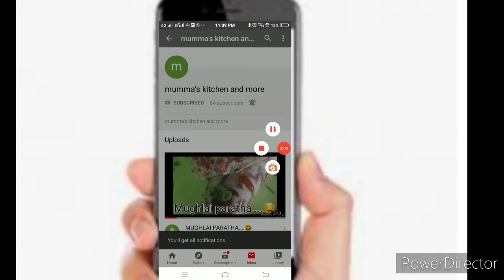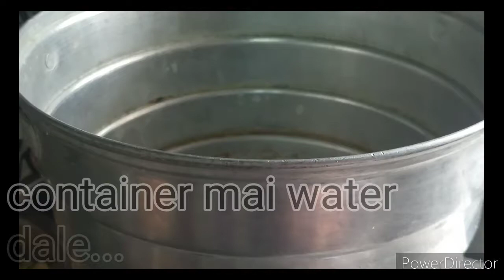staffed suji rolls....tryit chatpata nashta....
staffed suji rolls.
chatpata nashta.
MUMMAS KITCHEN and MORE...
ik bar jarur try kare or comment section mai jarur batay.